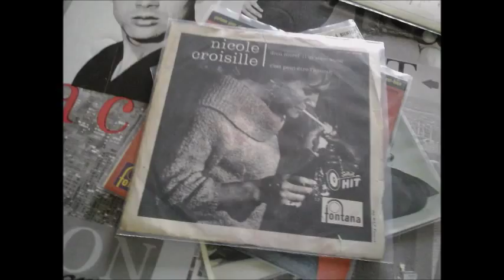nicole croisille c'est peut etre l'amour almost like being in love °